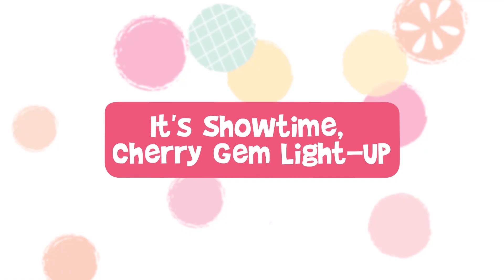Num Noms | Mother's Day Celebrations | Happy Mother's Day Special | Num Noms Snackables Compilation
All NEW Num Noms Shimmer Series and Num Noms Lights Series 4! Collect Us All!

Introducing the Num Noms! Stack a Num on top of a Nom to create wacky scent recipes.

A cupful of cuteness and a spoonful of surprise makes Num Noms. To create your own flavor fusion mix a NUM and a NOM - it's the perfect recipe for mischief with so many wacky combos.
The Num Noms are the cutest, play mini food dishes! And, they smell so delicious. Scoop 'em all up!

Num Noms are scented collectible toys that smellSOdelicious!

The Num Noms Recipe:
1. Pick A Container
2. Add A Nom
3. Pick Nums

Join the Fun and Create Your Own Wacky Flavor Combos!

And NEW Num Noms Shimmer Series includes a scented Num and a Glitter Lip Gloss or Body Shimmer Nom!
Smooshcakes are sweet slow-rise squishes that smell so delicious! Collect them all!
Create your own lip gloss with the Num Noms Glitter Lip Gloss Truck!
The NEW Lights Series 4 include Light-Up Noms with new scented Nums, like Macarons and Donuts!
Shimmer Surprise in a Jar features plush versions of the cute new Shimmer Series Num Noms! Lights Surprise in a Jar comes with a soft plush Num and a Light-Up Nom! They’re so sweet and huggable that you’ll want to collect them all!